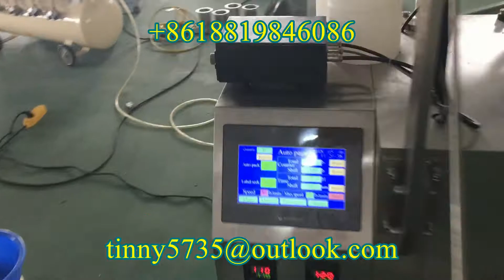Chickpeas packaging machine,Chickpeas pillow pack machine,Food vertical packing machine